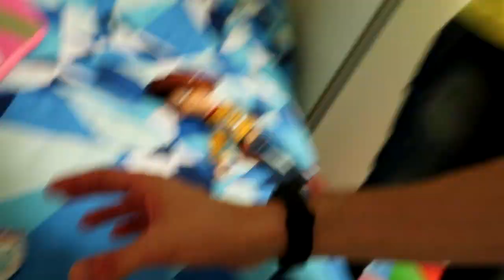ENCONTRE OS BRINQUEDOS DO TOY STORY 4 ESCONDIDOS NA VIDA REAL !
Os brinquedos do Toy Story 4 se esconderam no Minecraft !